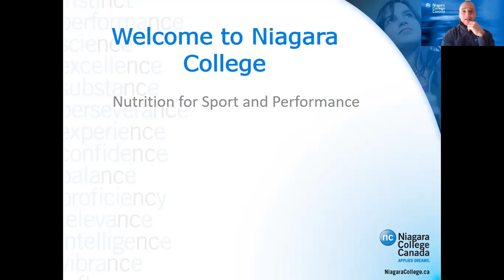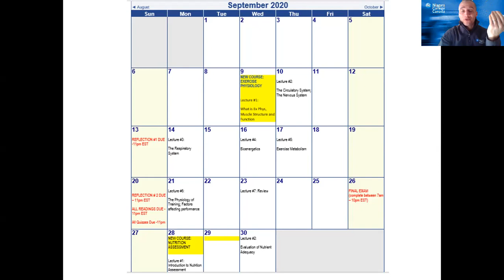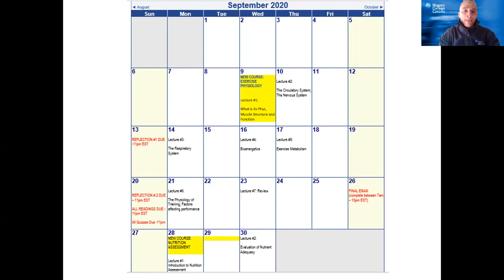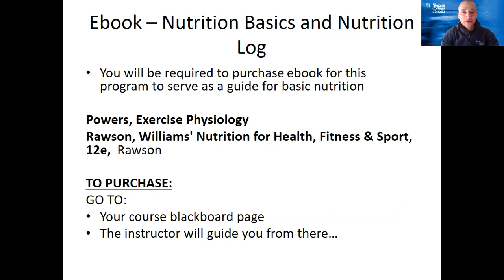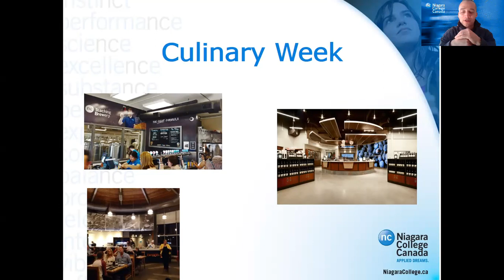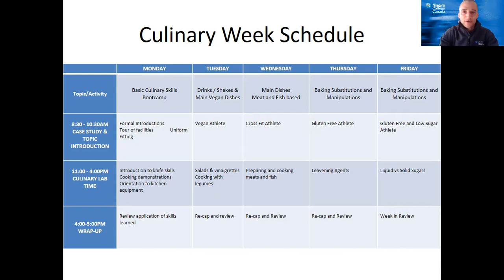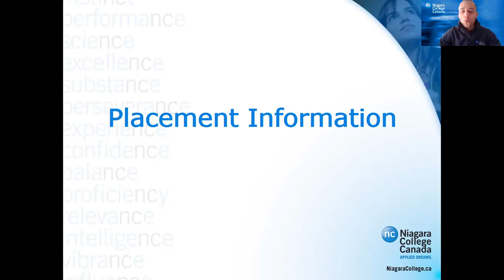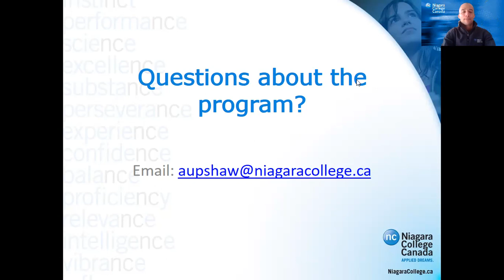Program Information Session ~ Nutrition for Sport and Performance